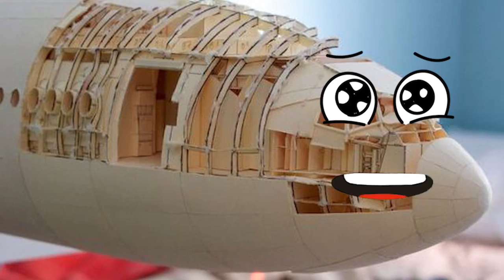Doodles Airplanes - Doodles are flying and singing - Skull Plane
Stay awesome and have a wonderful day!